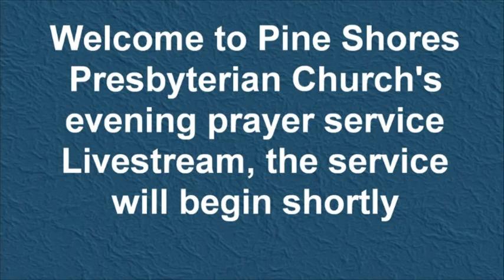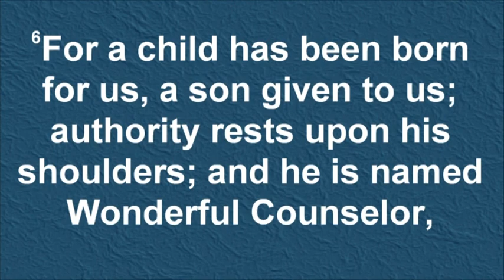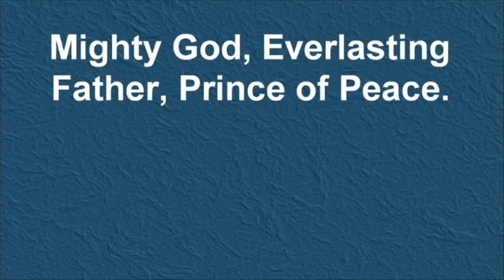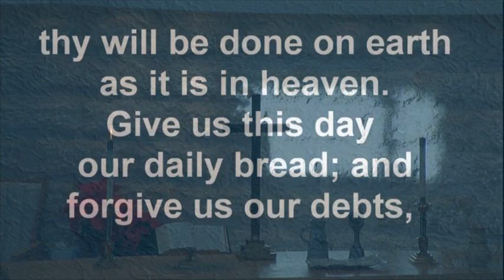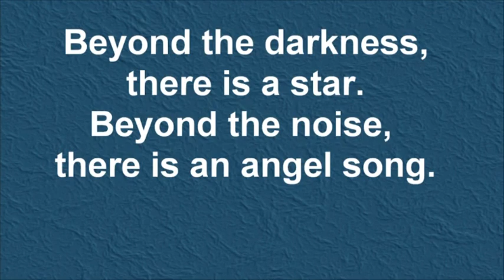Evening Prayer Service December 23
Evening Prayer Service from Pine Shores Presbyterian Church, Sarasota, Florida.  December 23, 2020.